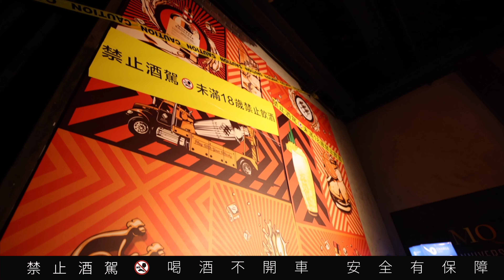【酒吧開箱】第一集就喝醉🥴萬聖節走訪愛店，101腳下的奢華嘻哈酒吧！－MQ Taipei｜Taipei Bar Review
嗨大家好～今天的影片是新系列的節目 酒吧開箱 ，第一集就趁著萬聖節和大家分享我最喜歡的Bar：MQ Taipei (Marquee)！
Hey all!
Make sure to leave a comment to show love, and don’t forget to LIKE, SHARE, and SUBSCRIBE to my channel and RING THE BELL so you don’t miss anything from me.
                                                                               -TERI xx

☾ ALSO FOLLOW ME ON 追蹤我
Giva Divas：goo.gl/pVSAiC